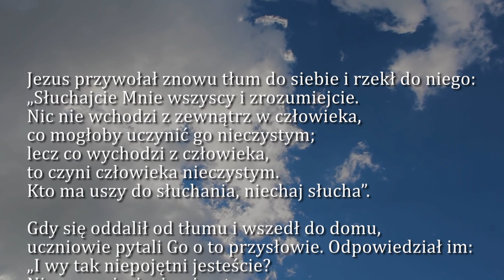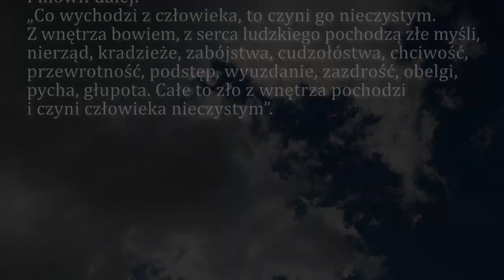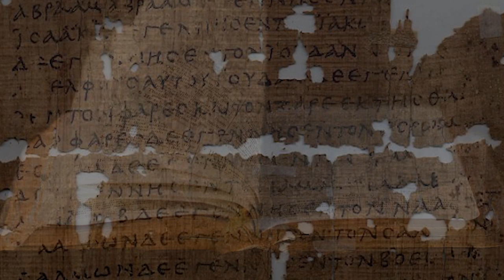Dobra Nowina na dziś | 10 lutego - św. Scholastyki, dziewicy